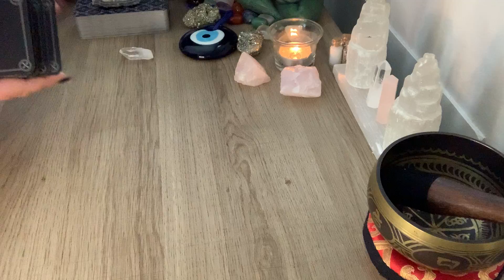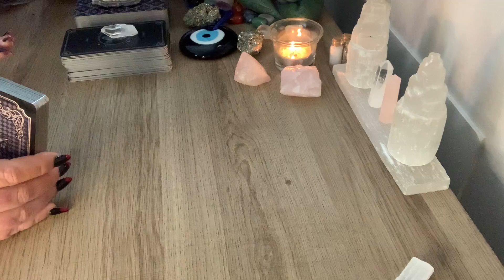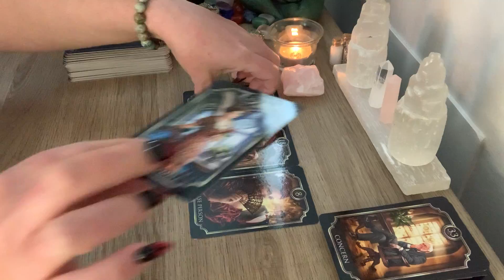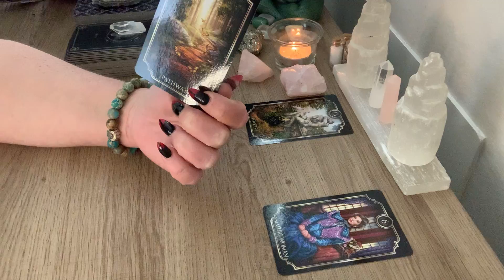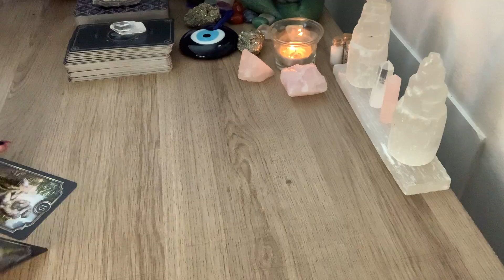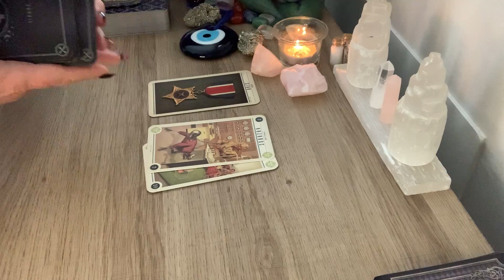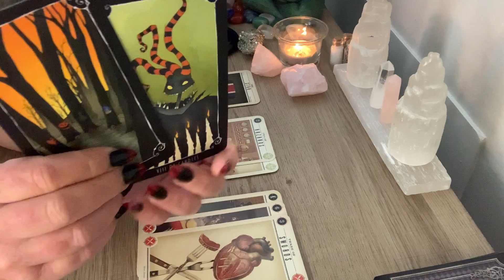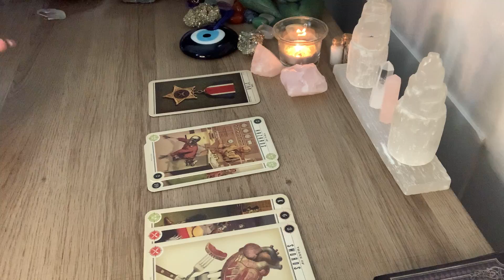Sagittarius ♐️ reaching your dreams!